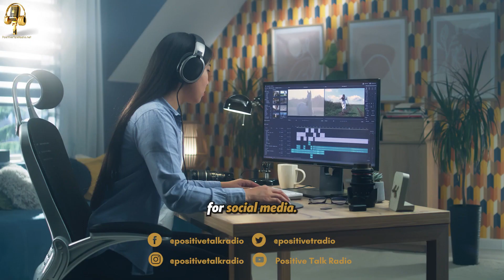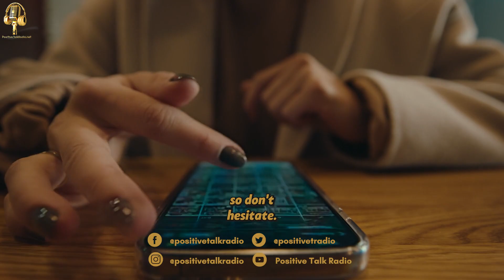Positive Talk Radio Partnership Program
LOOK HERE! 📣👀

Positive Talk Radio's most-awaited partnership program is coming soon.

You wouldn't want to miss this!